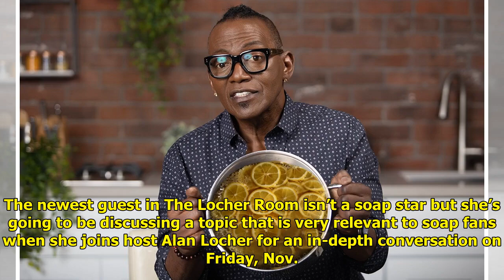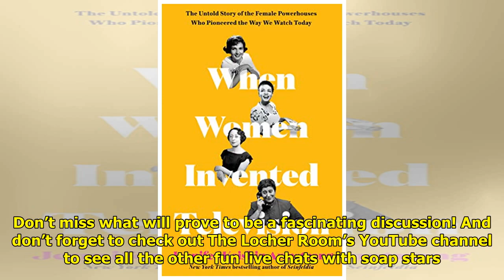When Women Invented Television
The newest guest in The Locher...